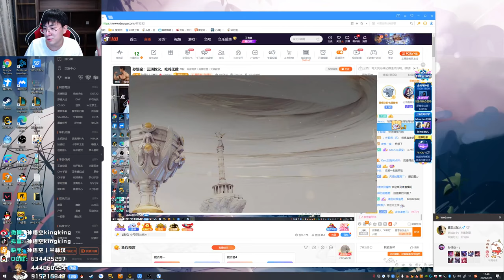【猴哥】蘭林漢悟空：雲頂之弈（202000927P8）